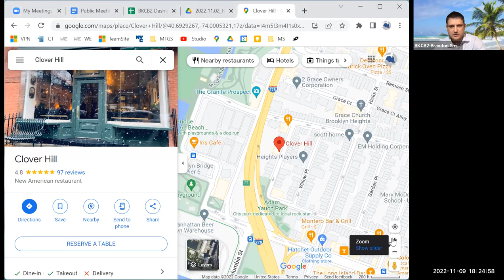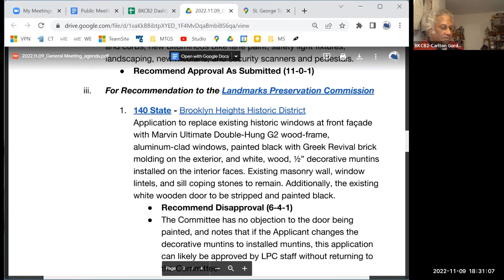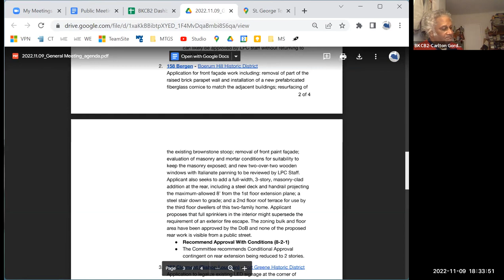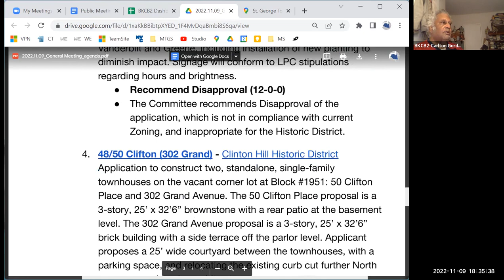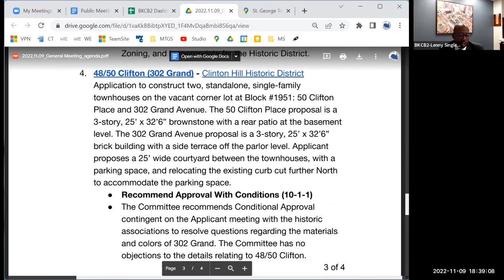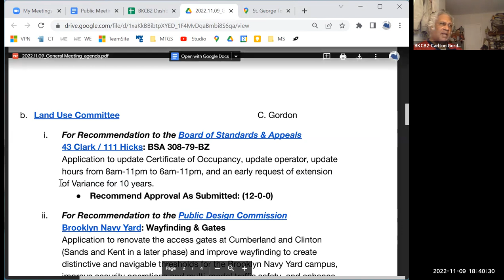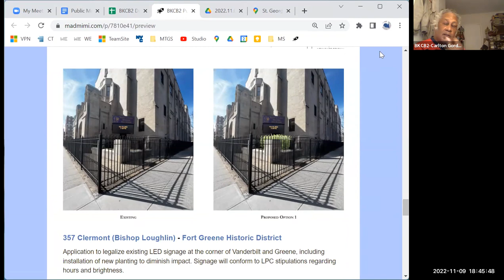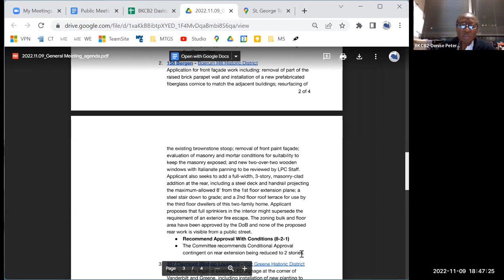2022.11.09 - BKCB2 General Board Meeting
General Meeting
Wednesday, November 09, 2022 // 6:00pm
remote via Zoom

00:00:00 - Welcome
00:02:00 - Adoption of Agenda
00:02:35 - Adoption of October 2022 Minutes
00:03:18 - Public Commentary on the Agenda

00:04:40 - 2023 Board Officer Nominations

ELECTED REPRESENTATIVE:
00:18:18 - State Assembly Member Jo Anne Simon (52)

COMMITTEE ACTIONS:
00:21:20 - Health, Environment & Social Services
00:25:26 - Land Use
00:54:15 - Transportation & Public Safety

ELECTED REPRESENTATIVE:
00:59:40 - NY City Council Member Lincoln Restler (33)

01:13:31 - Chairperson's Report

ELECTED REPRESENTATIVES:
01:18:13 - C.Addison for NY City Council Member Crystal Hudson (35)
01:21:43 - J.Watkins for Brooklyn D.A. Gonzalez
01:24:35 - D.Abramson for Brooklyn Borough President Antonio Reynoso
01:26:18 - A.Mingus for State Assembly Member Jo Anne Simon (52)
01:36:50 - S.Johnson for NY State Senator Brian Kavanagh (26)

COMMUNITY PARTNERS & CITY AGENCIES:
01:27:20 - Brooklyn Public Library
01:39:36 - V.Edouard for Dept. of Buildings
01:40:55 - Brooklyn Academy of Music (BAM)
01:43:40 - Red Cross of Greater New York

COMMITTEE REPORTS:
01:46:53 - Economic Development & Employment
01:50:33 - Finance & Personnel
01:52:43 - Parks & Recreation
01:58:07 - Youth, Education & Cultural Affairs

02:00:28 - New Board Business
02:00:41 - Community Forum
02:05:01 - Closing Comments & Adjournment